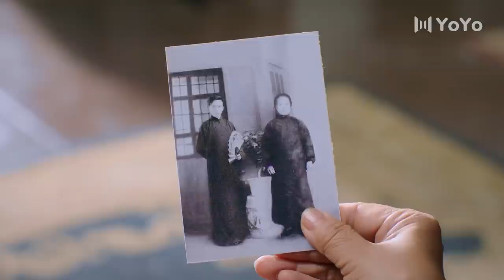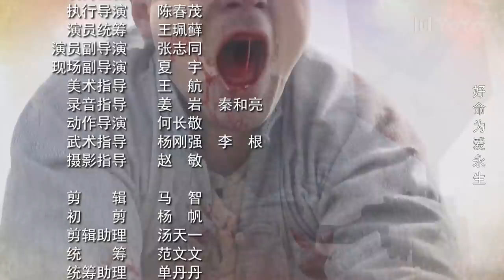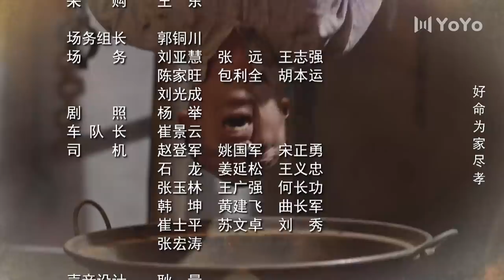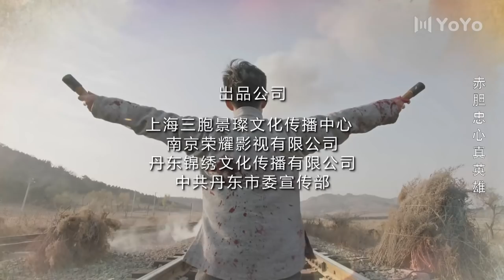【ENG SUB】丁大命EP05：佘魁元对关老太太百般试探 魏家英坚持要娶关山杏（林家川/朱锐/李思博/白鸽/迟嘉)